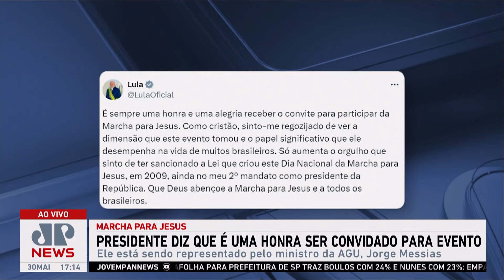Lula sobre Marcha para Jesus: “Sempre uma honra e alegria receber convite”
O presidente Lula (PT) comentou sobre a Marcha para Jesus que acontece nesta quinta-feira (30) em São Paulo. Apesar de não ter ido, o líder brasileiro afirmou que “é sempre uma honra e uma alegria receber o convite”. Ele está sendo representado pelo ministro da AGU (Advocacia-Geral da União), Jorge Messias.